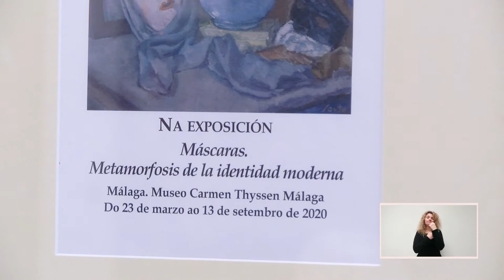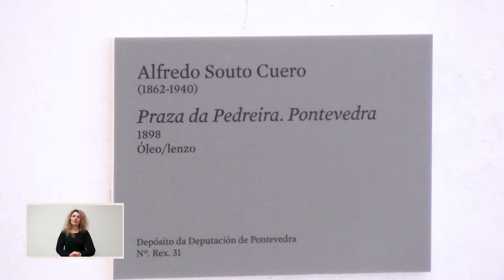A PORTA PECHADA - A obra de Arturo Souto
A porta pechada é unha sección na que o persoal do Museo fai unha visita guiada a unha obra ou a unha colección exposta no Sexto Edificio ou no edificio Sarmiento. A vixésimo primeira visita é ao obra de Arturo Souto comentado por Paula Tilve, do Departamento de educación
📅 LUNS ⏰ 9:00